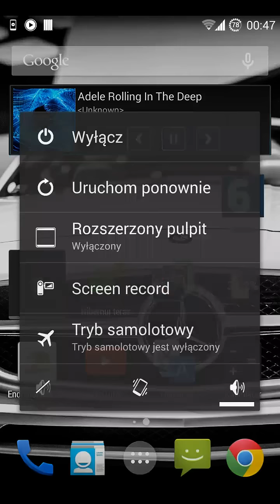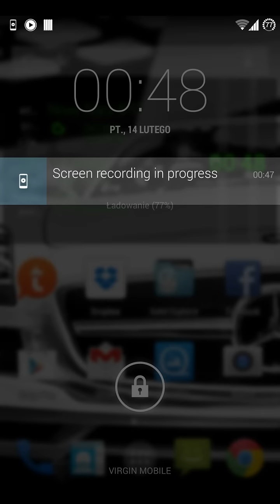LG Optimus G E975 KitKat 4.4.2 Carbon Presentation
Prezentacja bardzo przyjemnego ROMa na nasz LG G :)
Carbon ROM, more on xda.
OC: Interactive max 1Ghz